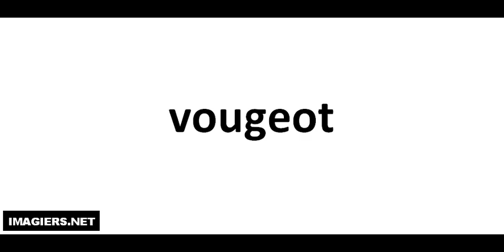Pronuncia Francese per Italiani # Vougeot avi avi